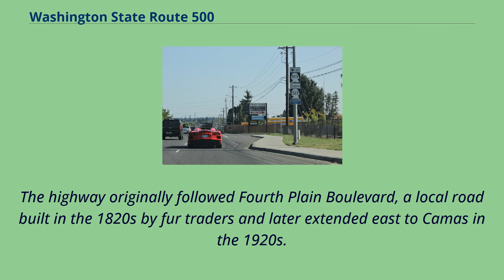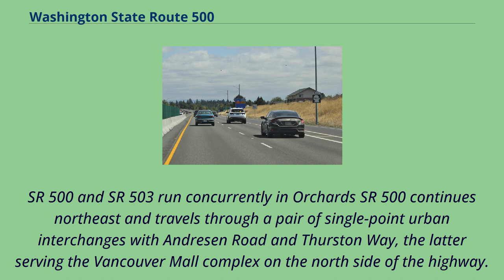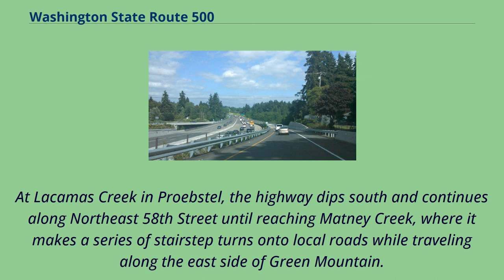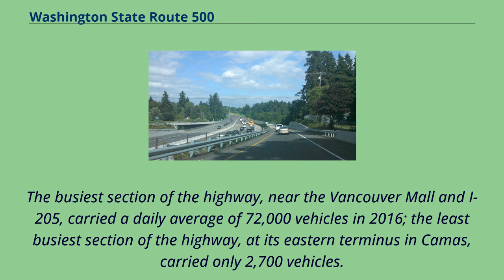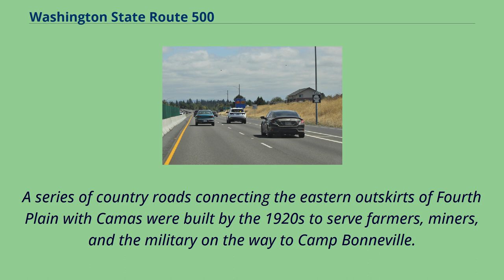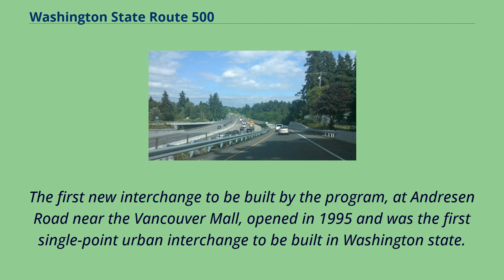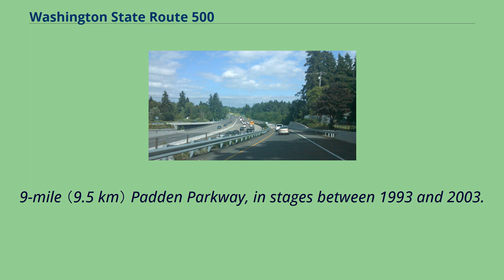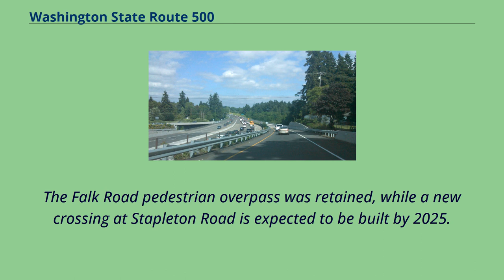Washington State Route 500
State_highways_in_Washington_(state)
Transportation_in_Clark_County,_Washington
State Route 500 （SR 500） is a state highway in Clark County, Washington, United States.
The east–west highway runs through Vancouver as an expressway and its eastern suburbs as a country road, connecting Interstate 5 （I-5） to I-205 in eastern Vancouver and SR 14 in Camas.
SR 500 runs concurrent to SR 503 within Orchards and also uses a section of the county-built Padden Parkway.
The highway originally followed Fourth Plain Boulevard, a local road built in the 1820s by fur traders and later extended east to Camas in the 1920s.
It was added to the state highway system in 1937 as Secondary State Highway 8A （SSH 8A） and widened by the state government in the late 1960s.
SSH 8A was replaced by SR 500 in the 1964 state highway renumbering, concurrent with state plans to build a parallel freeway to relieve traffic congestion on Fourth Plain Boulevard.
The state government constructed an expressway for SR 500 in the 1970s and 1980s, including an interchange with I-205 near the new Vancouver Mall.
The expressway included several at-grade intersections with traffic signals that led to a high rate of rear-end collisions.
The state government began converting these intersections into grade-separated interchanges in the 1990s, with the final right-in/right-out junctions opened in 2018.
The eastern section of SR 500 in Orchards on Fourth Plain Boulevard was replaced with the Padden Parkway in 2005.
SR 500 near the St.
Johns Boulevard interchange facing east SR 500 begins northeast of downtown Vancouver as part of an interchange with I-5 and East 39th Street.
The westbound lanes of SR 500 connect with an onramp to southbound I-5, while the eastbound lanes of SR 500 are fed by an offramp from
northbound I-5; other movements to I-5 are accessed by a half-diamond interchange with Northeast 15th Avenue a...